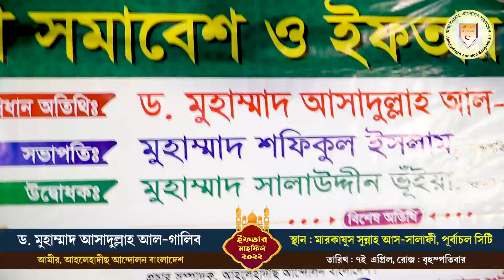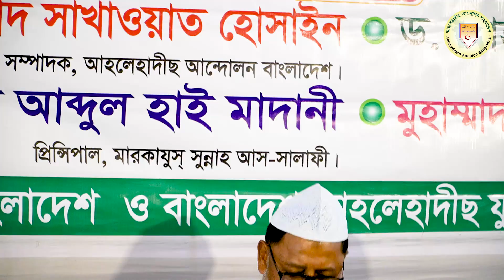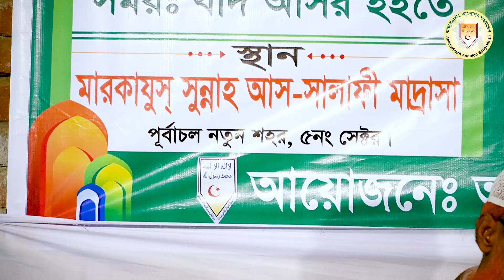🔴ঢাকায় আন্তর্জাতিক মানের সালাফী মাদ্রাসায়🔴আলোচনা সভা ও ইফতার ২০২২┇মারকাযুস সুন্নাহ আসসালাফী🔰ড.গালিব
🔴ঢাকায় আন্তর্জাতিক মানের সালাফী মাদ্রাসা
|| মারকাযুস্ সুন্নাহ আস সালাফী মাদ্রাসা|| পূর্বাচল আধুনিক শহর || নারায়ণগঞ্জ
🌲☑️প্রধান অতিথি :
🔴মারকাযুস্ সুন্নাহ আস সালাফী || উন্নত চরিত্র গঠনে অনন্য প্রতিষ্ঠান
🛑প্রিন্সিপাল, ◾️মুহাম্মাদ আব্দুল হাই মাদানী
◾️দাঈ, ইসলামিক সেন্টার- রিয়াদ,সাঊদীআরব।
◾️লিসান্স, মদীনা ইসলামি বিশ্ববিদ্যালয়
🟢ভর্তির বিভাগ সমূহ : ◾নূরাণী ◾নাযেরাহ ◾হিফয ◾শিশু শ্রেণি হতে ৪র্থ শ্রেণি পর্যন্ত 📞মোবাইল নাম্বার- ০১৩০০৮০১০৪৬, ০১৮২৩১৮১৯৯৩, ০১৩১৯৩২১২০১
📽☑️বিশেষ অতিথি :
ড. আহমাদ আব্দুল্লাহ ছাকিব
🌐☑️সভাপতি :
মাওলানা শফিকুল ইসলাম
🔰বিষয় : আলোচনা সভা ও ইফতার মাহফিল
🔘🔘স্থানঃ মারকাযুস সুন্নাহ আস সালাফি মাদ্রাসা, পূর্বাচল উপশহর,নারায়ণগঞ্জ
🌲তারিখ : ০৭.০৪.২০২২, রোজ : বৃহষ্পতিবার
🔴আয়োজনে :
আহলেহাদীছ আন্দোলন বাংলাদেশ ও
বাংলাদেশ আহলেহাদীছ যুবসংঘ
নারায়ণগঞ্জ সাংগঠনিক যেলা